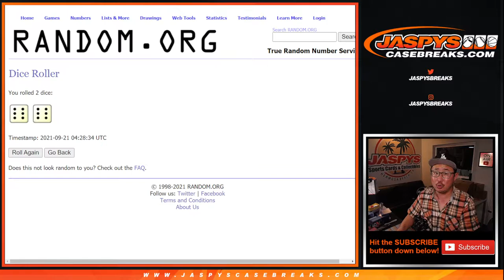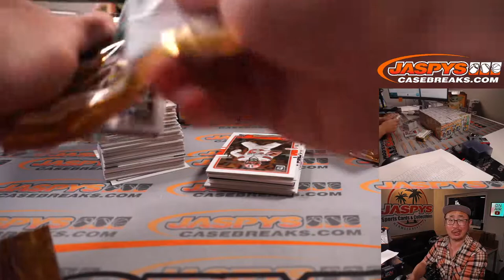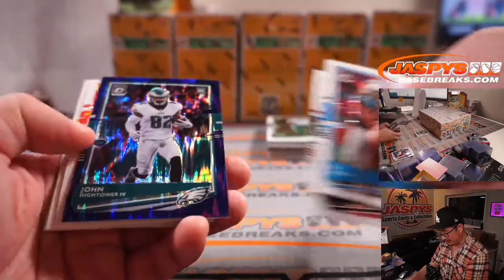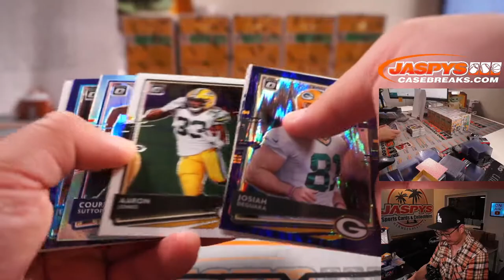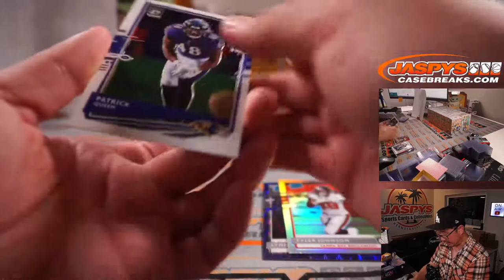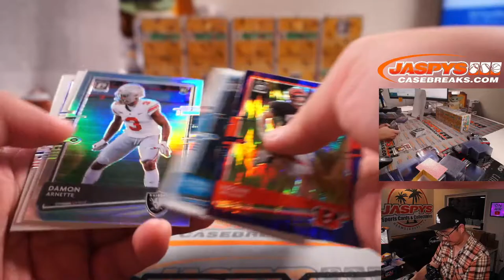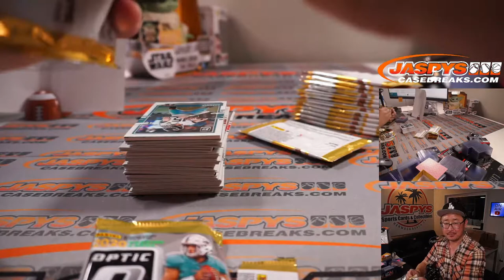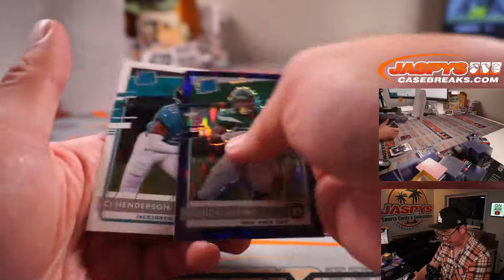M, 09.20.21 // 2020 PANINI DONRUSS OPTIC FOOTBALL 20-BOX BLASTER CASE BREAK #6 *2 RANDOM TEAMS EACH*